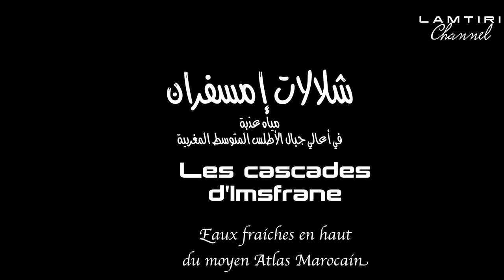Les cascades d'Imsfrane شلالات إمسفران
une vidéo extraordinaire de 13 minutes qui suggère du repos et de détente lors d'une visite le long d'une rivière fabulante qui recueille de l'eau douce pure émanant de sources jaillissantes des profondeurs des montagnes enneigées du Moyen Atlas.
13
دقيقة استراحة واسترخاء في جولة على طول نهر يجمع مياه عذبة نقية نابعة من ينابيع تفجرت من أعماق جبال الأطلس المتوسط الثلجية.